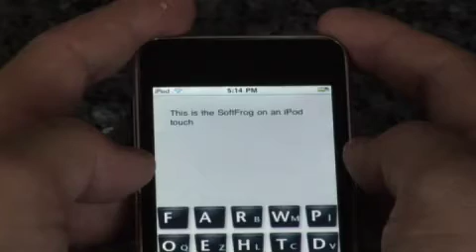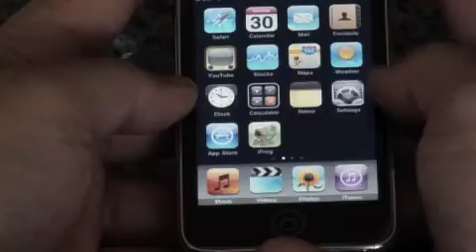SoftFrog MultiTouch Keyboard for Mobile Phones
MultiTouch Keyboard in Landscape and Portrait and in Single Touch and Multi Touch.